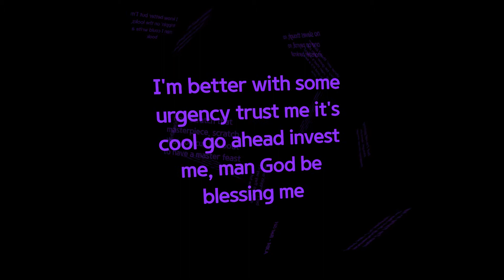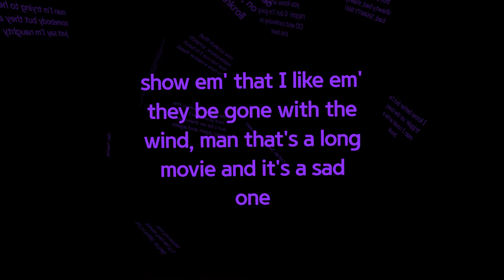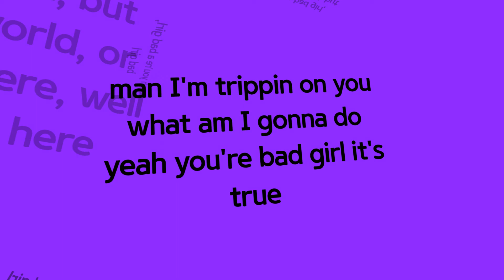AJB4 - Bad Girl (Lyric Video)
new single from AJB4's upcoming album "Distress Signals From The Basement"